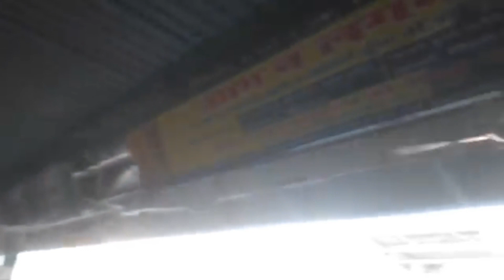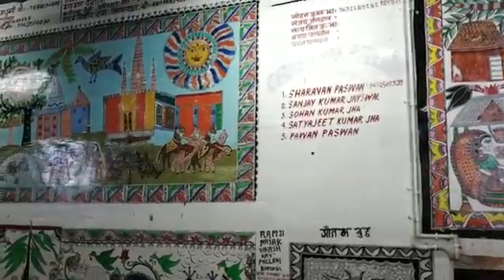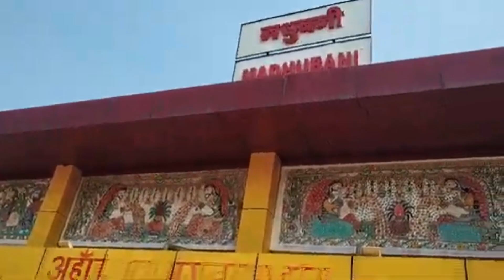Madhubani City Travel | Madhubani Railway Station Madhubani Red Light Area Madhubani District Tour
मधुबनी बिहार के फेमस जिला में से एक माना जाता है जहाँ हज़ारो की संख्या में लोग जाते है आज के इस वीडियो में हमने मधुबनी कैसे आप जा सकते है कैसे आप यहाँ के फेमस जगह घूम सकते है कैसे आप मधुबनी के रेलवे स्टेशन जंक्शन में घूम सकते है क्या क्या सुविधा है जंक्शन में कहाँ रुके क्या खाये कैसे जाये पूरी जानकरी बताया है इस वीडियो में साथ ही दिखाया है वीडियो देखे आशा है वीडियो आपको पसंद आएगी और आप जाएदा मधुबनी के बारे में जान पाएंगे | साथ ही यहाँ के सच्चाई जरूर जान ले जाने से पहले जो आपको हैरान कर देगा सच्चाई देखे वीडियो में

Madhubani is considered one of the famous district of Bihar where thousands of people go. What are the facilities in the junction, where to stay, what to eat, how to go, complete information has been told in this video, as well as shown, watch the video, hope you will like the video and you will be able to know more about Madhubani.